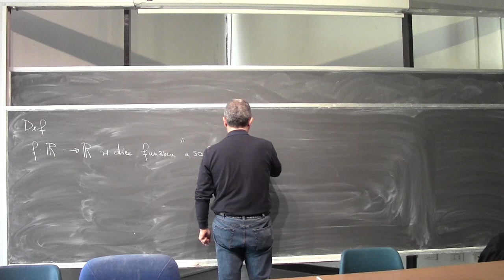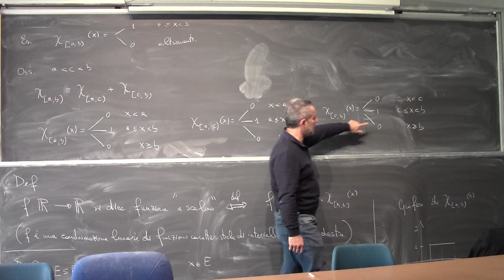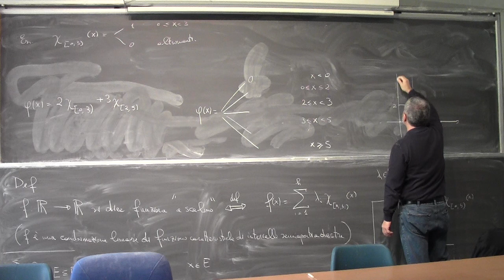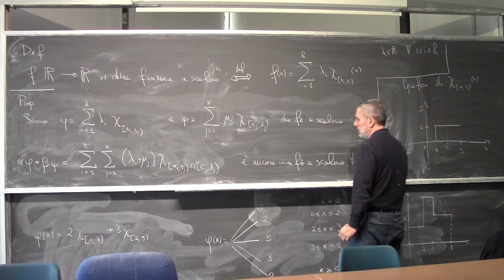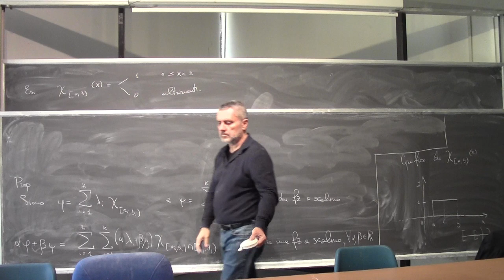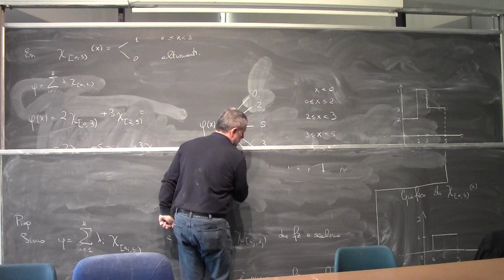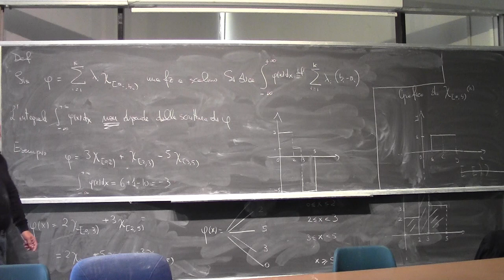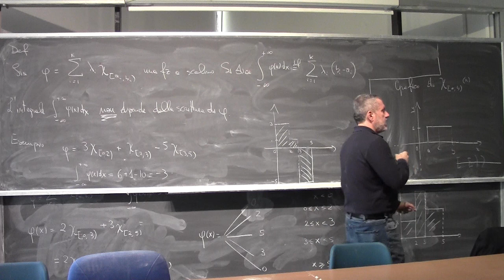Analisi Matematica I Lezione 32a